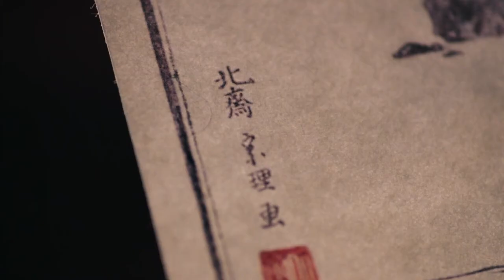HOKUSAI (2021) Japanese Movie Trailer English Subtitles (HOKUSAI 予告編 英語字幕)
As a young man, Hokusai Katsushika (Yuya Yagira) is an unpopular painter conflicted by his work.  Has he ages and gains experience, an older Hokusai (Min Tanaka) retains his passion for painting while striving to improve his work.